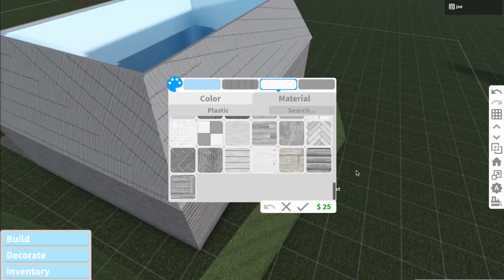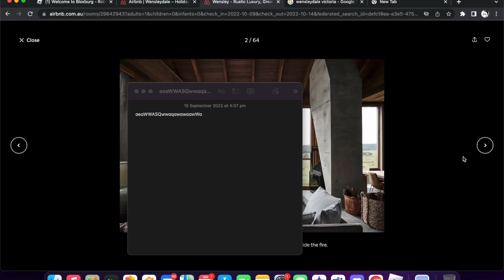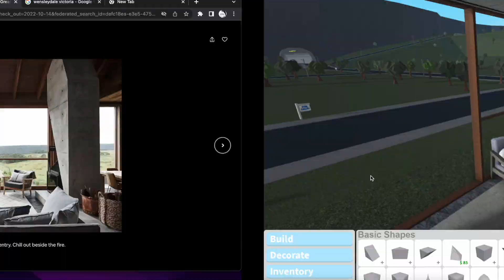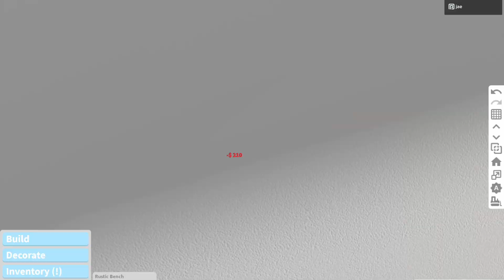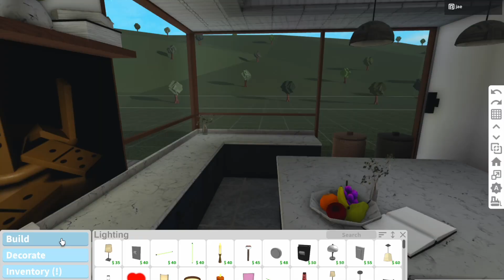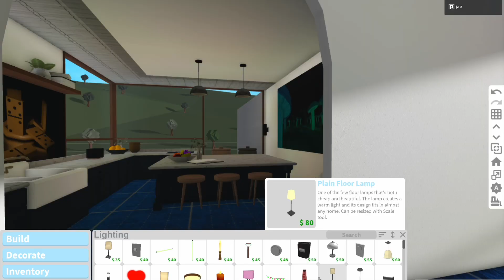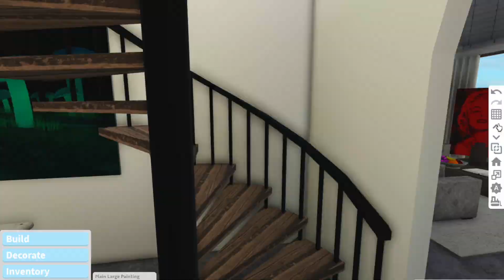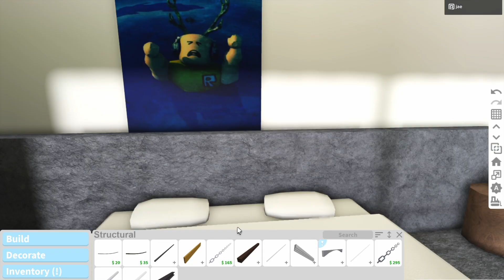Bloxburg| Rustic Countryside Modern Airbnb| 110k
Hiiii

This home is a "Rustic Countryside Modern Airbnb!"

I feel like this home is set somewhere in Canada because I was thinking like a Canadian shack.

By the way. The lake is not included in the speedbuild but don't worry.
Its really easy to make so thats why its 110k, not 100k.

                                       (The lake is optional)

𝙏𝙊 𝙎𝙇𝙊𝙒 𝘿𝙊𝙒𝙉 𝙏𝙃𝙀 𝙑𝙄𝘿𝙀𝙊:
•𝐟𝐨𝐫 𝐦𝐨𝐛𝐥𝐢𝐞 𝐮𝐬𝐞𝐫𝐬 click the three dots on the upper right corner, then click playback speed to 0.25 or 0.50
•𝐟𝐨𝐫 𝐜𝐨𝐦𝐩𝐮𝐭𝐞𝐫 𝐮𝐬𝐞𝐫𝐬 click on the setting icon on the bottom right, then click playback speed to 0.25 or 0.50

                                           ANYWAYS!

                               ~_*INFO DOWN HERE*_~

  ~_*VALUE: 110k

~_*GAMEPASSES: Advanced placing, basements and multiple floors.

~_*GARDENING LEVEL: 4+

                                                     *~MUSIC~*

                                                       *~ TAGS~*
                                                           (ignore)

ANYWAYS!

Hope you enjoyed todays build!

byeeeeee!!